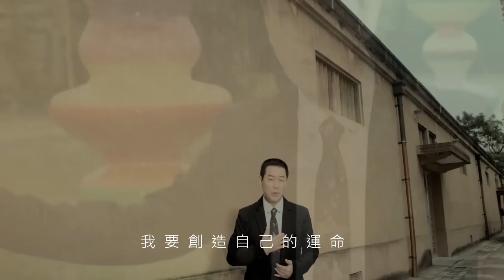【首播】蔡小虎-勇敢的男兒(官方完整版MV) HD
收錄於2015蔡小虎【酒海】專輯

勇敢的男兒
作詞：竹間也   作曲：江紓雯   編曲：張振杰

手拑著行李就要
離開家鄉
暗蓋著 強忍的目屎
展笑容
故鄉年老的爸爸媽媽
請恁千萬就要保重
手提著媽媽的西鉲
出外來打拼
茫茫的前途也
袂凍來驚惶
只要大膽舉頭向前行
所有困難乎我來擔

啊~甘巴爹甘巴爹向前看
我要創造自己的運命
啊~甘巴爹甘巴爹我不驚
不驚頭前風雨有多大
啊~~啊~~
啊~~
啊~~
我是一個勇敢的男兒

中華電信用戶申裝台語來電答鈴年約超值包，就可聽到更多豪記歌手的音樂喔!更多詳情請上